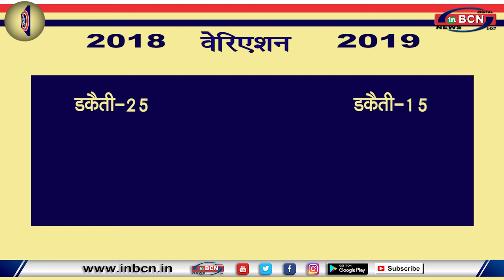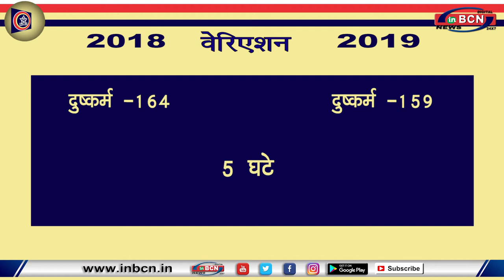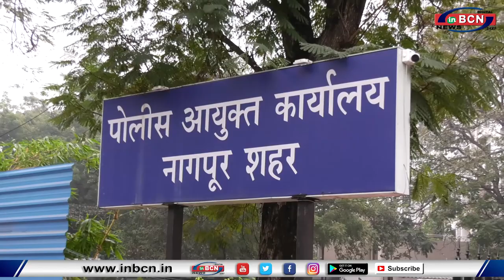नागपुर पुलिस का सराहनीय काम...INBCN NEWS